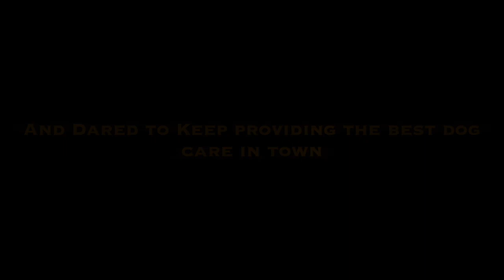Covid 19 Doesn't effect dogs!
We talk you through how Covid 19 effects Rose Cottage Doggy Daycare.
Showcasing why you should send your dogs to jus during this pandemic putting your mind at rest that they are safe and secure whilst they are having fun.